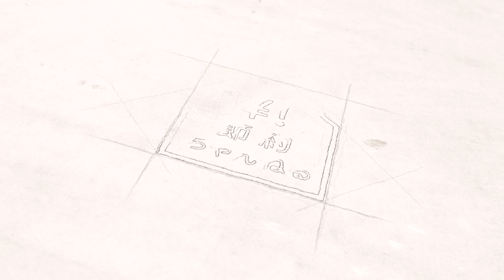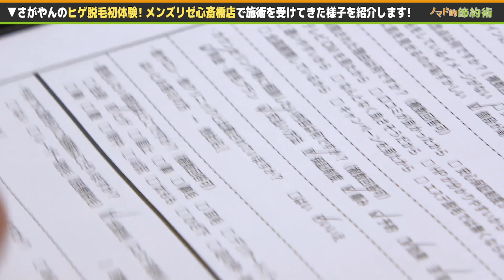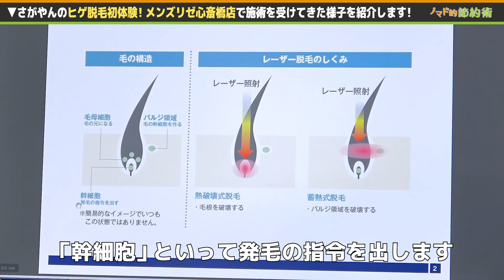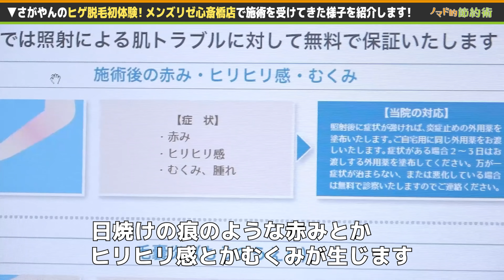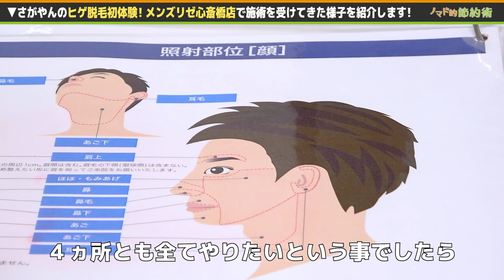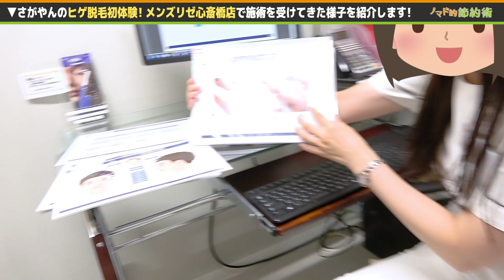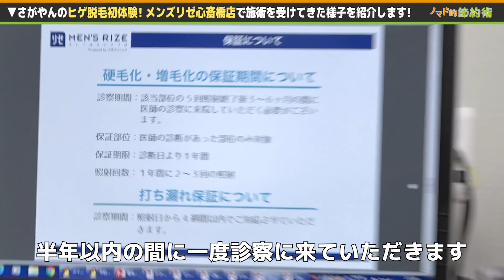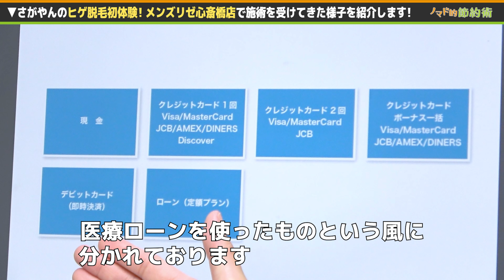メンズリゼでヒゲをレーザー脱毛を体験してみた！メンズ脱毛が本当に痛いのかをリアルに見せます！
アシスタントのさがやんが、脱毛クリニックの「メンズリゼ」でヒゲ脱毛を体験してきました！その様子をカウンセリングから詳しく流れを紹介しています。本当に痛いのかがわかりますよ。
▼メンズリゼのサイトはこちら

▼目次
01:16 メンズリゼ心斎橋店にやってきた！
02:00 脱毛の注意事項を聞く
04:16 いろんな施術プラン
07:15 メンズリゼのお得情報
08:12 施術前の準備や麻酔を塗る
11:40 レーザー照射開始！
15:20 とても痛い鼻下・口周りへの照射
17:15 終了後のケア
19:28 施術を受けた感想

▼ノマド的節約術の参考記事
メンズリゼ脱毛は評判・口コミ通り？ヒゲ脱毛を体験した感想・料金や予約の仕組みについて解説

メンズ脱毛のおすすめ人気サロン・医療クリニックまとめ

▼松本の運営サイト
ノマド的節約術

OMIYA!

▼Instagrtam
まどかマンガ＠ノマド的節約術